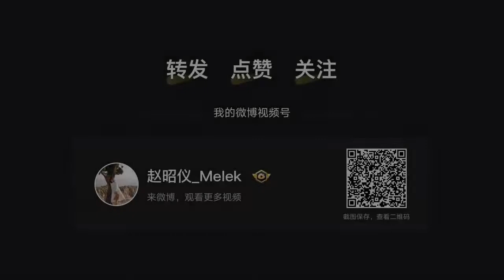Nhật ký cưỡi ngựa hôm nay của Chiêu Nghi